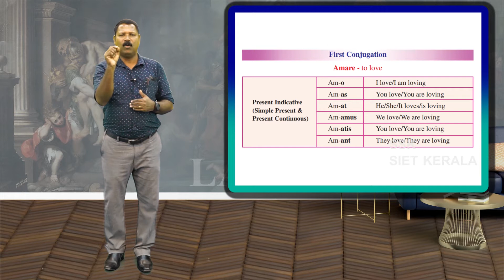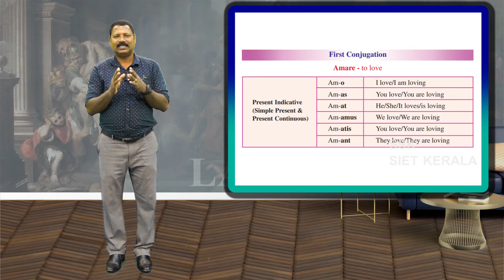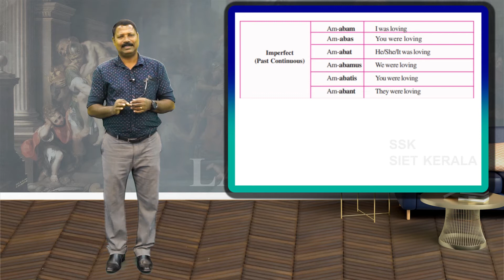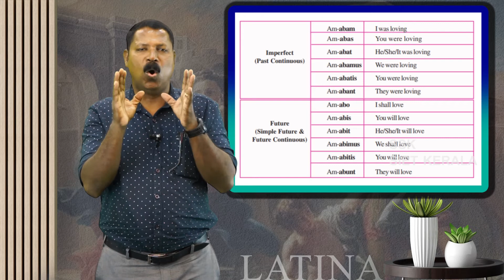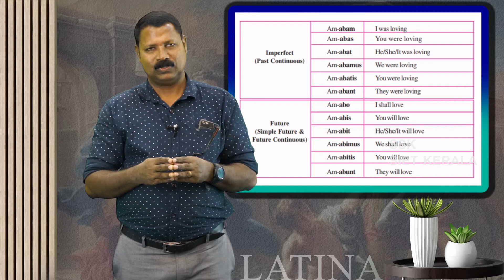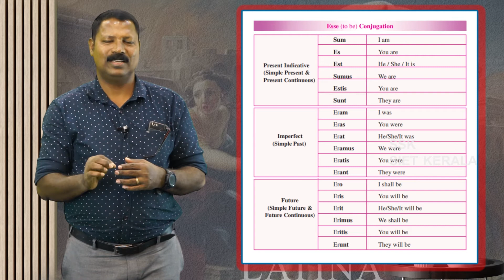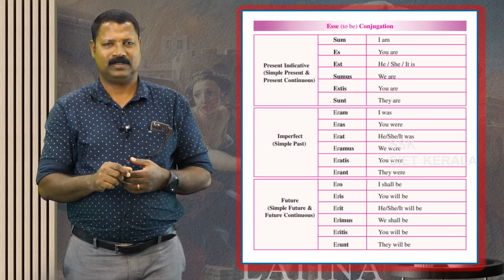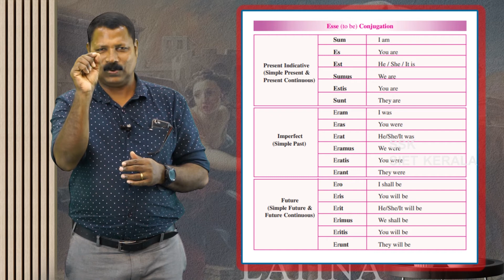SIET KERALA- PLUS ONE- LATIN- LESSON 02 PART 02